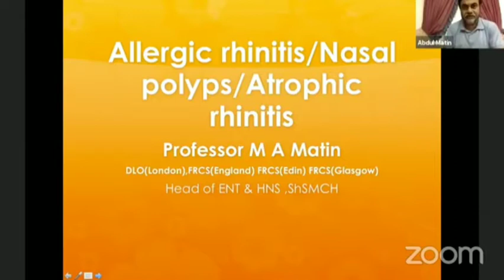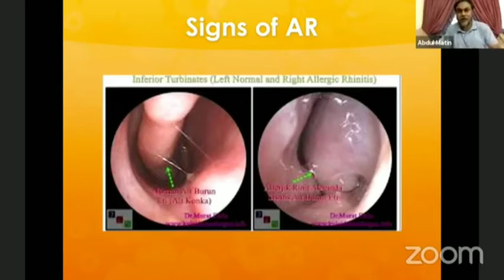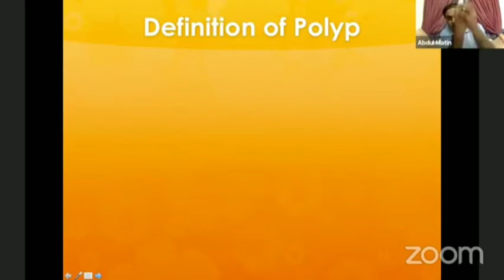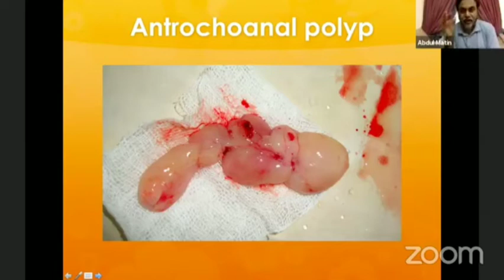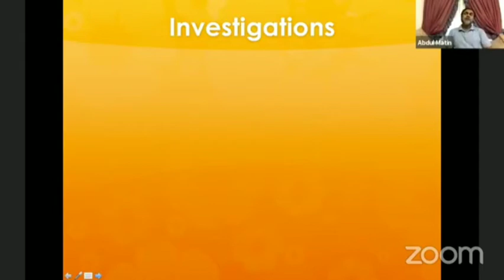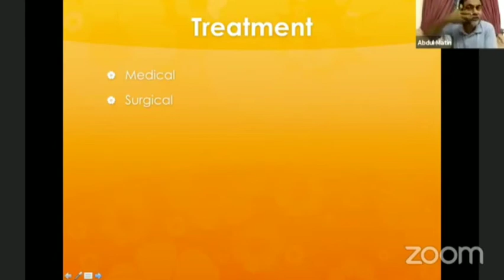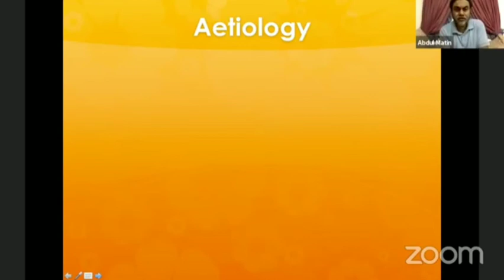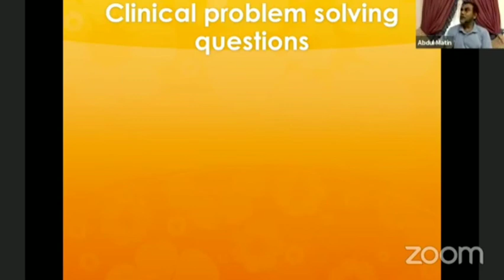Allergic Rhinitis / Nasal Polyps / Atrophic Rhinitis || ENT || Genesis Online University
ENT:Allergic Rhinitis / Nasal Polyps / Atrophic Rhinitis

Resource Person:
Prof. Dr. Abdul Matin
FRCS(Eng),FRCS(Edin),FRCS(Glasg),DLO(London)
Professor & Head
Department of ENT & Head Neck Surgery,
Shaheed Suhrawardy Medical College & Hospital